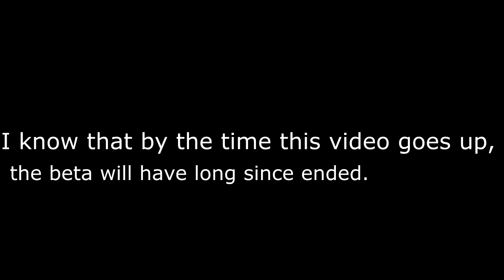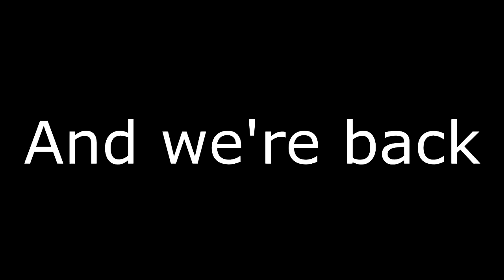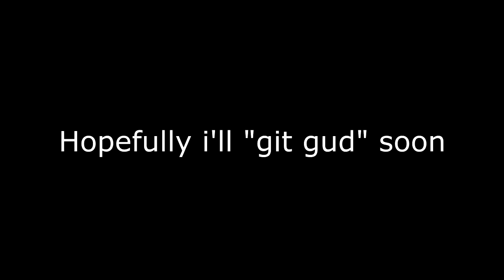Ghost Recon Wildlands - Funny Moments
A funny moments from the glitch tornado that was the Ghost Recon Beta. Played with my fwens:

Clutch482Man
Jerome163
DankWalrus

Used Odjbox-OttoCroy
 And an assortment of random sound effects. ALOT of sound effects.